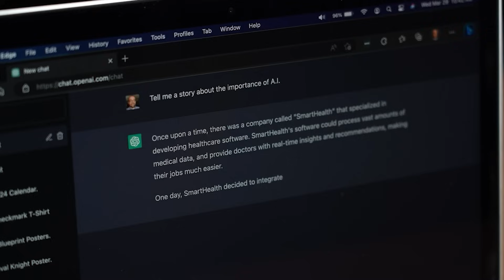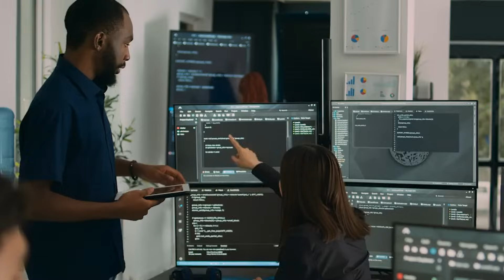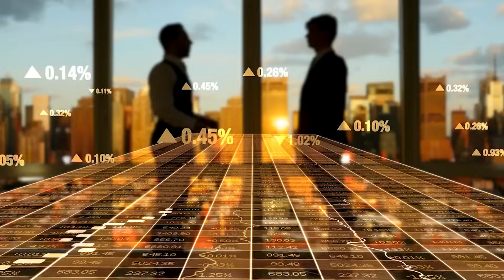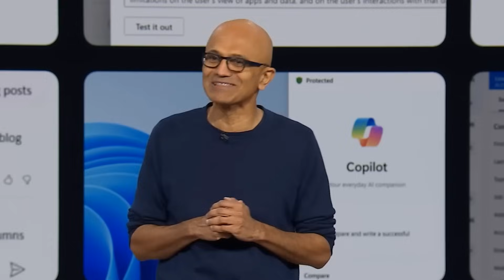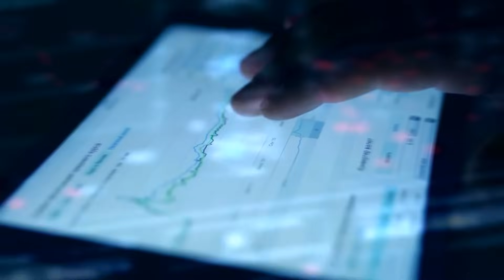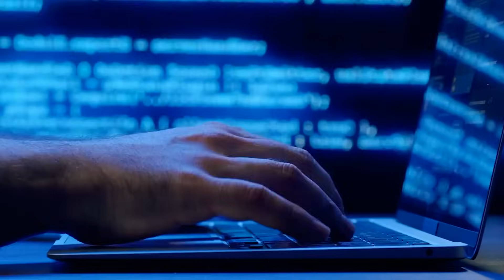🛑AI THREATENS HUMANITY🛑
📢 In the realm of technological marvels, Q-Star stands as both captivating and concerning, holding the promise of unprecedented progress but also harboring a potential threat to humanity. While its capabilities hint at breakthroughs in science and industry, the underlying danger lies in its unchecked power, capable of steering us toward a dystopian future if mishandled.

As we grapple with this double-edged sword, a compassionate plea echoes—a call for ethical stewardship and cautious implementation. Humanity's destiny hangs in the balance, and our challenge is to harness Q-Star's potential while avoiding the shadows it may cast. In this delicate dance of promise and peril, our ability to tread carefully and innovate responsibly becomes the linchpin for a harmonious future.